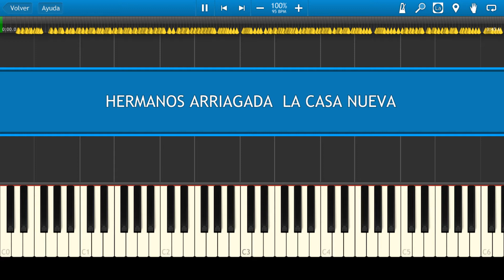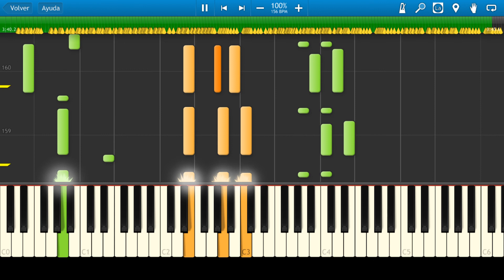Los Hermanos Arriagada / La Casa Nueva / Piano Tutorial